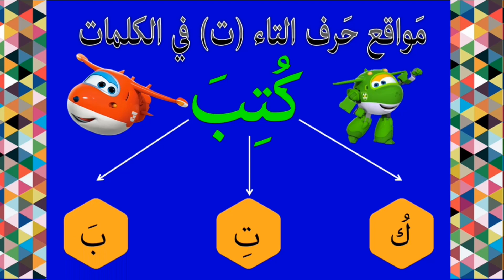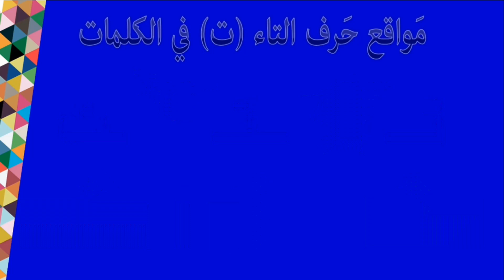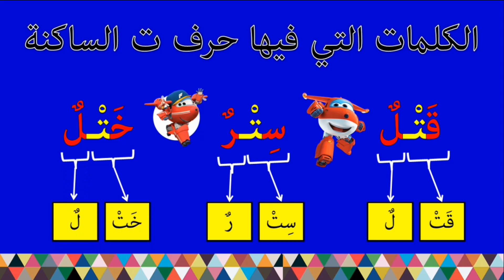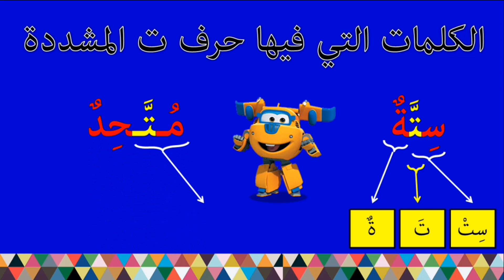BAHASA ARAB TAHUN 1 | نركز على ت | TAJUK KEDUA | HURUF TA | SUPER WINGS EDITION!!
Assalamualaikum & Salam Sejahtera..Ini adalah huruf ketiga yang difokuskan didalam tajuk yang kedua didalam silibus mata pelajaran bahasa arab tahun 1.

LINK TAJUK KEDUA TAHUN 1